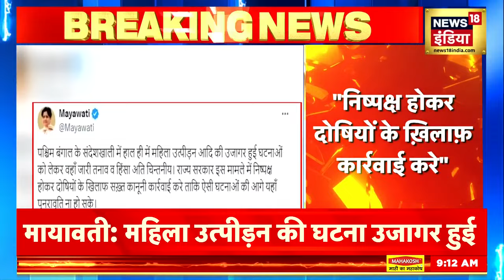Farmer Protest 2024 : कृषि मंत्री अर्जुन मुंडा ने सब साफ-साफ बोल दिया ! Arjun Munda | News18